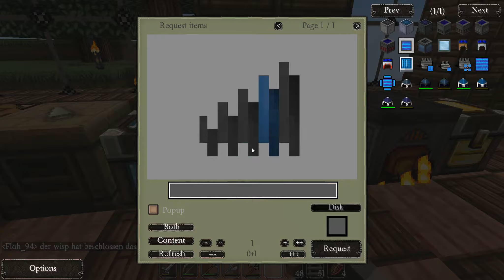FTB Unleashed #014 - Ab in die Hölle - LP Feed the Beast Unleashed 1.1.7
Let's Play Feed the Beast Unleashed mit dem kompletten Zocked.de Netzwerk.

Immer wissen was bei uns so abgeht:
Viel Spaß beim Anschauen dieses Videos und empfehle uns doch weiter! Danke!